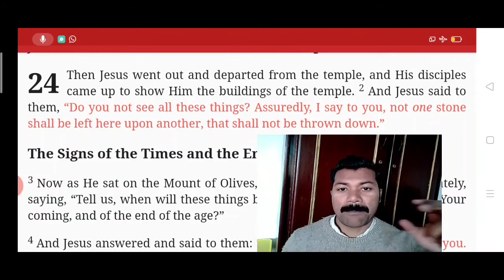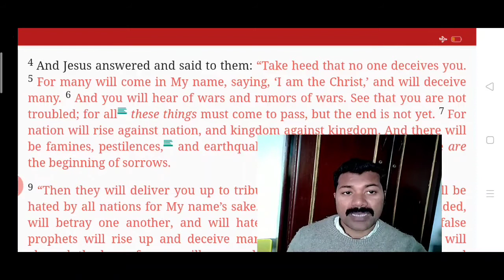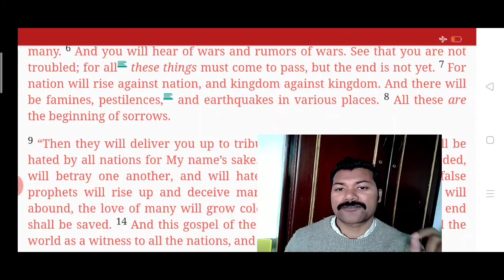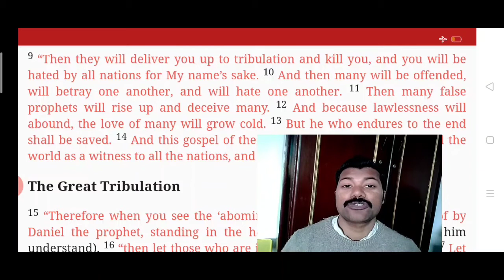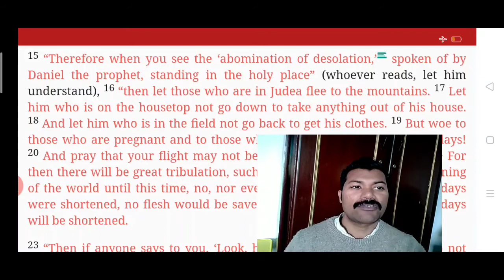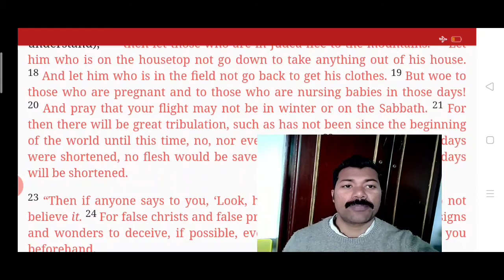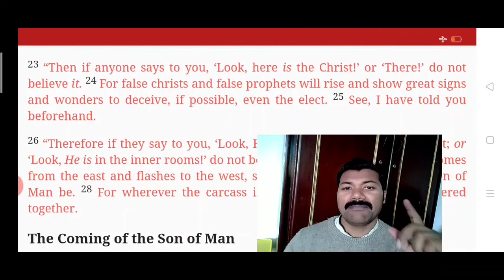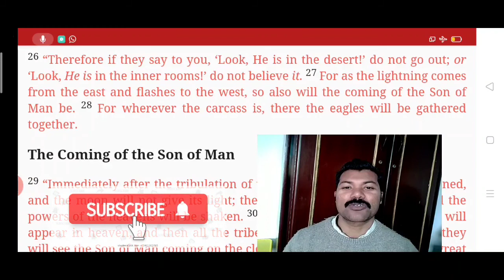Reading#32/Matthew 24:1-28/English Bible with Urdu Hindi translation/Waheed Anthony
You will learn many new words of English language.